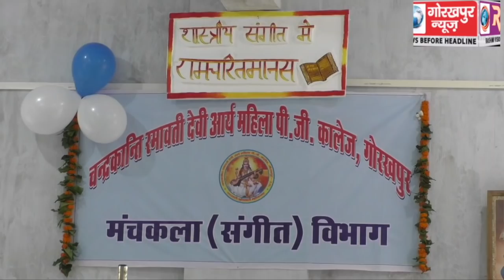शास्त्रीय संगीत में रामचरित मानस विषय पर कार्यक्रम में बनारस हिंदू विश्वविद्यालय के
शास्त्रीय संगीत में रामचरित मानस विषय पर कार्यक्रम में बनारस हिंदू विश्वविद्यालय के संगीत विभाग के प्रोफेसर राम शंकर ने गायन के माध्यम से  प्रस्तुत किया प्रस्तुति